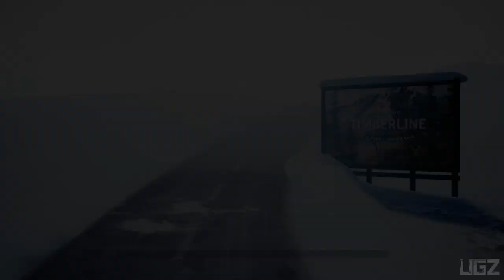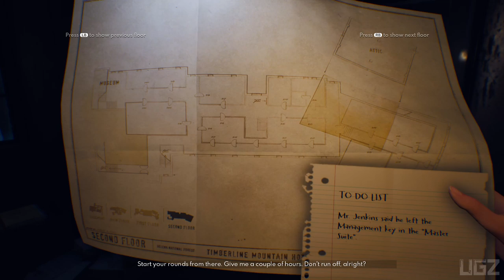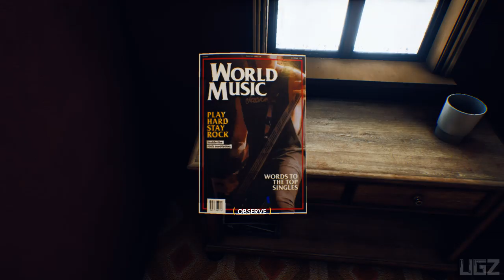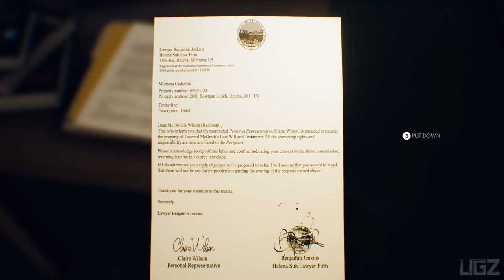The Suicide of Rachel Foster - Dark Secrets Gameplay Part 1 (Day Zero)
Today we are playing a masterpiece in atmospheric storytelling and Explore the vast and detailed hotel, unravelling dark secrets of the family's past Also Multi-layered narrative thriller, combining elements of mystery and horror. This Is Day Zero Gameplay Walkthrough Part 1.
PC Specs:
CPU: Intel Core i7 8700K
Motherboard: Gigabyte z370 gaming 3
Memory: Corsair Vengeance LPX Black 16GB DDR4
SSD: Samsung SSD 970 EVO NVMe M.2
Graphics card: Zotac RTX 2080
Operating System: Windows 10
Monitor: LG 4K